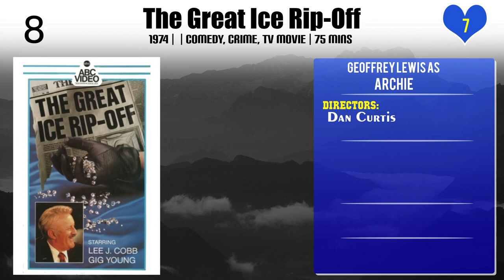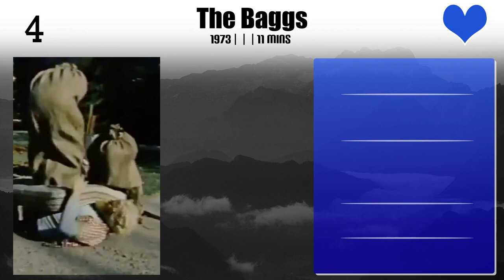Geoffrey Lewis Top 10 Movies of Geoffrey Lewis| Best 10 Movies of Geoffrey Lewis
Top 10 Movies of Geoffrey Lewis

Find the list of movies by Geoffrey Lewis you can find more information, movie trailers, posters, reviews, youtube links in below link.

Please Comment down your favorite movie of Geoffrey Lewis